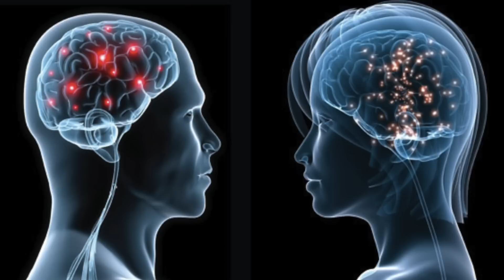Boost Your Motivation with Dopamine- Thomas DeLauer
Boost your motivation with dopamine: Choosing the right foods is critical to feeling your best, but so are making the right decisions with your mood.

In this video, I talk about how the use of the neurotransmitter, dopamine, can get you motivated and how by simply setting small goals for yourself, you can harness the power of your body's natural dopamine.

If you utilize small goal setting properly, you an increase your business, increase your sex drive, and most of all increase your motivation to be the best that you can be in just about everything. Whether you're looking to uncover that six pack, or just looking for a little extra motivation from day to day, these simple tricks to boost your motivation with dopamine will revolutionize your life, day by day.

[1:00] People will tell you that dopamine is the feel good hormone but dopamine is a neurotransmitter, not a hormone. It's also not the feel good hormone, it's really your body's reward system.

It's Thomas DeLauer with OptimizeCEO and let's dive in to exactly how dopamine works and how you can capitalize on it.

We hear about dopamine a lot. Probably because of the street drug, cocaine. We here about how cocaine will increase dopamine, which gives your body that sense of reward, it likes the drug so you crave it more. You want to go back and you want to have more of the drug because it's telling your body, "Hey, this feels good." It's triggering the release of dopamine and triggering your body's reward system.

If we break it down on a day to day level, with how dopamine is released and what happens, it can give someone a really good insight into how dopamine works.

If you were, right now, to reach out and grab a door knob, and that door knob was suddenly gone, and you just reached out and you touched nothing, it would feel kind of weird, right? All your proprioceptors and everything are telling you that's it time to touch that door knob, but the door knob's gone.

Your brain doesn't really get the feedback so the dopamine doesn't really get released because it's not getting that stimulus; it's not getting that reward.

This is happening all the time throughout the day. It's happening when we have the effective completion of a sentence. It's happening when we have effective communication. It's happening when we touch our cells in our hand. It happens when we touch our head because we're preparing for our bodies. We're preparing for movement and we're preparing for an action and reaction

[2:00]. We're constantly having this feedback system with dopamine.

What that tells us is that our bodies and our brains are goal-oriented. We hear a lot ... I talk a lot about writing your goals down, setting your goals, and giving yourself something tangible to work towards. The reason that I wanted to do this video was to give you a reason from a science standpoint, from a neurotransmitter standpoint, on why setting goals and how actually writing things down and working towards a reward can you make you a more positive and motivated person.

If you write down small micro-rewards, so write down small micro-things that you really need to reach. Let's say you want to eat six clean meals one day, or you want to get to the gym by a certain time, write that goal down and embed it in your mind so that when you reach that goal, your brain triggers the reward system and you want to do it again. If you successfully walk through that door at 7:00A.M. to the gym like you set and you wrote down, your brain is going to get that surge of dopamine. You're going to get that reward system.

Then from there, your body sort of steamrolls in this effect. The more dopamine that you produce, the more dopamine that wants to be produced later on. You get this constant influx of motivation. It's why some people are more hardwired to be motivated than others. A lot of it comes down to how you've conditioned yourself.

Don't just write down your big goals. You need to write down your micro-goals so that you're conditioning those neuropathways. It's the path of least resistance for your mind to trigger motivation. You're basically convincing your body to become hardwired to be motivated. This is going to change how you look at business, it's going to change how you look at your fitness, and it's going to change how you perceive your family, and how motivated you are to be the best version of yourself.

I encourage you to try it out and try it out in all walks of your life. Try it out in fitness, try it out in business, try it out in the kitchen, and try it out on even the most micro-small things that you can possibly think of

[4:00]. Just condition yourself to be motivated. Take the steps